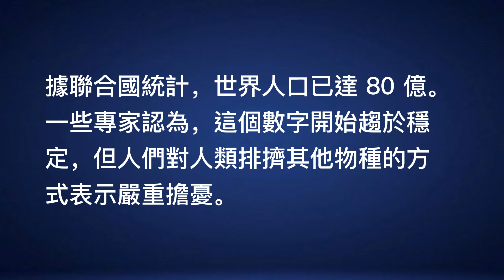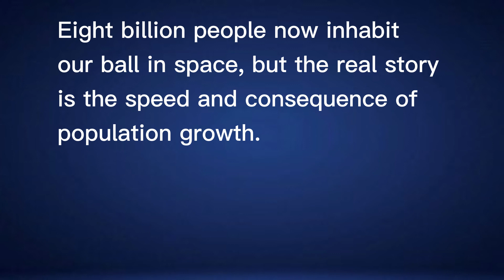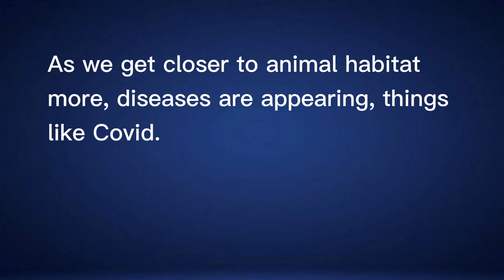English news (population)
最容易堅持的方法，只是聽和跟讀就好了，效果顯著！

让我们随时随地听英文，请一边听一边读，长久以往，你的英语听力会大大提高。使用例句學習最常用詞組，句句實用。
Let us listen to English anytime, anywhere, and your English listening will be greatly improved in the long run.

同時聽新聞學英語，水平快速提高。
Meanwhile, improve your English rapidly with news.

The world population has reached eight billion people, according to the United Nations. Some experts believe that number is starting to stabilize, but there are serious concerns about how humans are crowding out other species.
Eight billion people now inhabit our ball in space, but the real story is the speed and consequence of population growth. A billion or so for many centuries then in 1927 not even a hundred years ago, we hit 2 billion, by 2011 7 billion, now not even 12 years to add our latest billion. The most growth now concentrated in the world's poorer Nations, elsewhere birth rates are plummeting.
As the human footprint has grown habitat for other species has shrunk. One effect is that a million animal and plant species are on the verge of extinction. As we get closer to animal habitat more, diseases are appearing, things like Covid. Then there's climate change worsen not solely by how many people there are, but how much those people consume from the earth.
50 years ago, most of us lived in rural areas, now well over half live in the cities globally. Some expect will hit 9 billion with 15 years, others believe fewer kids being born, means a population size nearly stabilized.

據聯合國統計，世界人口已達 80 億。 一些專家認為，這個數字開始趨於穩定，但人們對人類排擠其他物種的方式表示嚴重擔憂。
現在有 80 億人居住在我們的地球上，但真正的故事是人口增長的速度和後果。 10 億左右持續了多個世紀，然後在不到 100 年前的 1927 年，我們達到了 20 億，到 2011 年達到 70 億，現在甚至不到 12 年就增加了我們最新的十億。 增長最快的現在集中在世界上較貧窮的國家，其他地方的出生率正在直線下降。
隨著人類足蹟的擴大，其他物種的棲息地已經縮小。 一個影響是一百萬個動植物物種瀕臨滅絕。 隨著我們離動物棲息地越來越近，越來越多的疾病出現了，比如 新冠。 氣候變化的惡化不僅取決於有多少人，還取決於這些人從地球上消耗了多少。
50 年前，我們大多數人生活在農村地區，現在全球有超過一半生活在城市。一些人預計 15 年內將達到 90 億，另一些人則認為出生的孩子減少，意味著人口規模接近穩定。